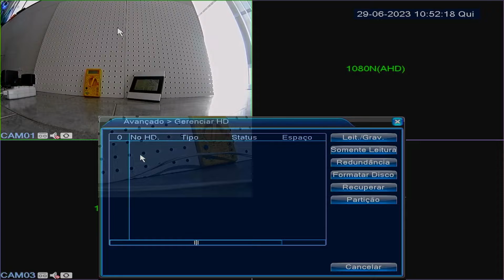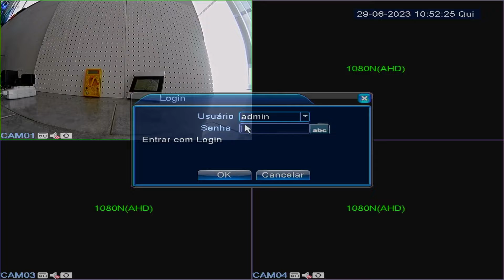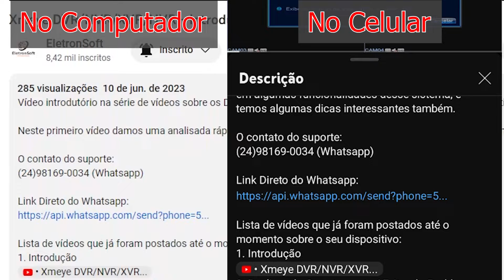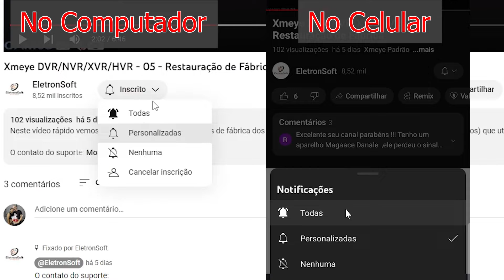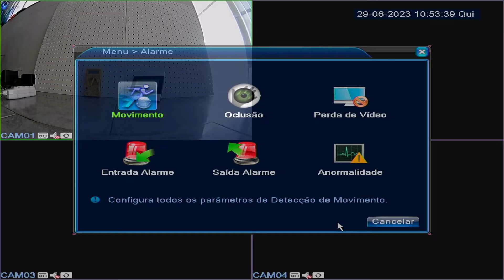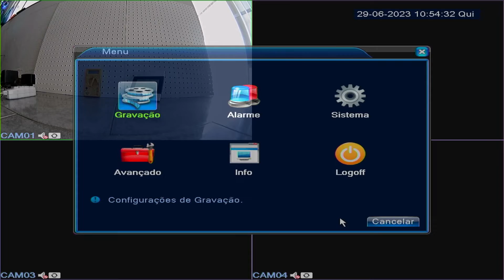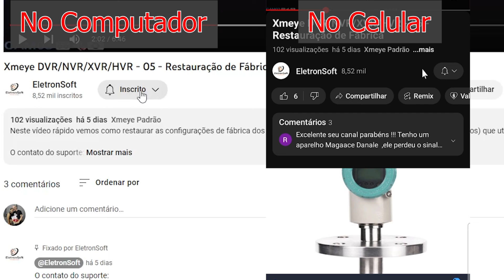Gravar Por Movimentos - Xmeye DVR XVR HVR NVR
*Informação Importante:*
O conteúdo deste canal está sendo transferido para o canal Uederson Thec Português.

*Salvar as imagens das câmeras de graça na internet?

*Programa VMS v1 que também permite acesso às câmeras pelo computador:*

*Programa VMS v2 que também permite acesso às câmeras pelo computador:*

*O aplicativo Xmeye retrocompatível (pode ser usado quando a versão atual apresenta problema):*

*Whatsapp do Suporte Técnico:*
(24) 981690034